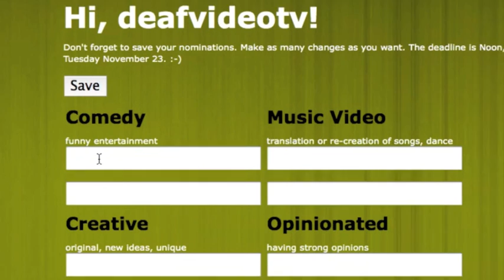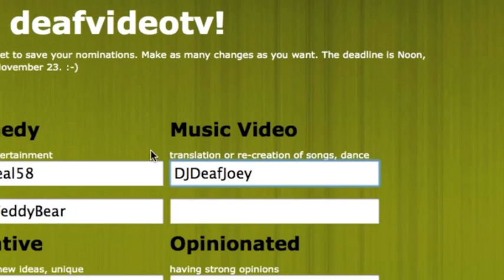Contest Nominations starts now!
Make your nominations to be sure your favorite vloggers can be voted for.